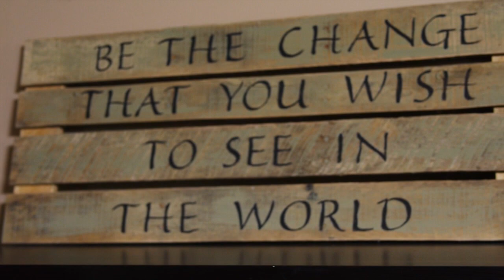Fairy Godmother Project - The Gift of Time